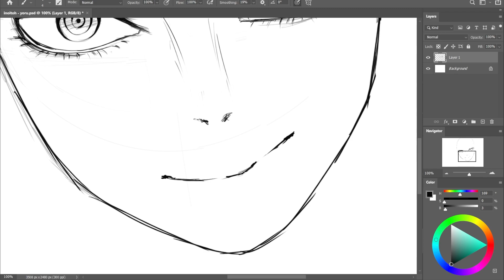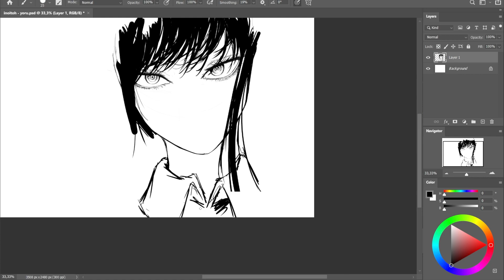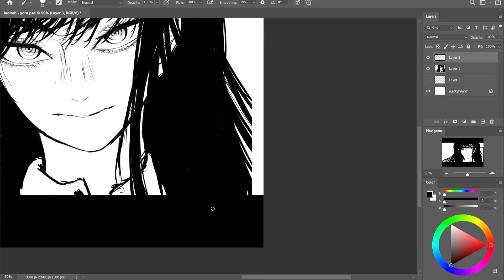Yoru - speedpaint 「 Maikeru 」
cinematic frames really cinematic

SOCIALS ---

Tags ###